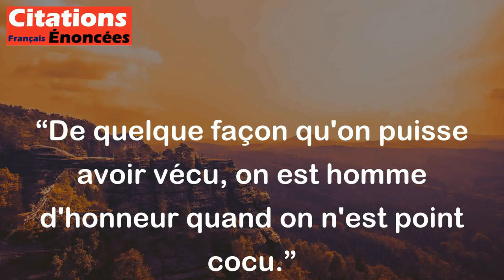De quelque façon qu'on puisse avoir vécu, on est homme d'honneur quand on n'est point cocu.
Molière suggère ici que la fidélité envers son partenaire est une marque d'honneur pour les hommes. Quel que soit le passé de l'homme, s'il n'a jamais été trompé par sa femme, il est considéré comme honorable. La citation reflète les normes culturelles de l'époque de Molière, où la monogamie était valorisée et la fidélité était considérée comme une qualité positive chez les hommes.